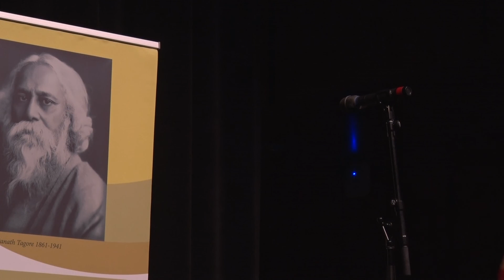Tagore Spring Festival 2016 - Poetry - Bernice Lever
Presented by Vancouver Tagore Society. Surrey Councils Chamber, Surrey City Hall, Surrey, BC, Canada. May 21, 2016.

Poetry by Bernice Lever from Bowen Island